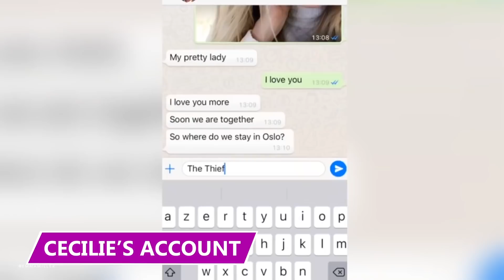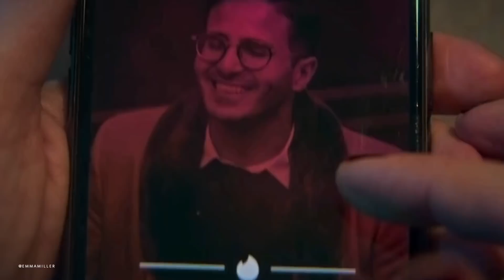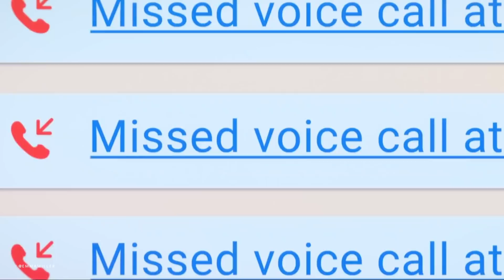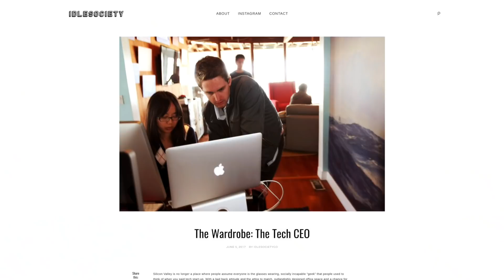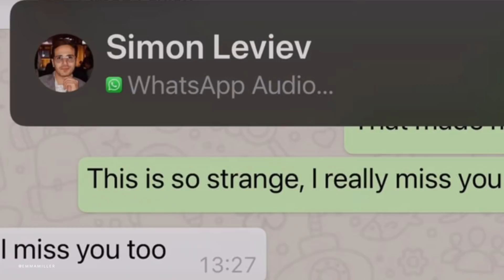‘BILLIONAIRE’ TINDER SWINDLER | 11 WARNING SIGNS OF A TOXIC RELATIONSHIP | EMMA MILLER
TINDERSWINDLER DATING SCAM NETFLIX MY REVIEW OF THE TINDER SWINDLER, THE RED FLAGS TO WATCH OUT FOR AND WHY I WOULD NEVER HAVE SWIPED RIGHT.